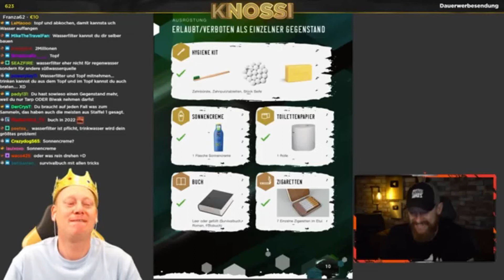Reaktion auf Fritz Meinecke 7 vs Wild Regeländerung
Dieses Video dient nur zur Unterhaltung also ruhig Junge .
Ich persönlich freue mich sehr auf die 2te Staffel von 7 vs Wild Bi...!

insta auch da :
jibbo_manello